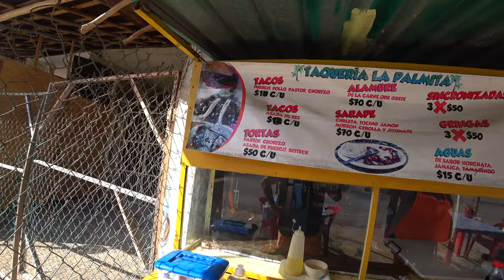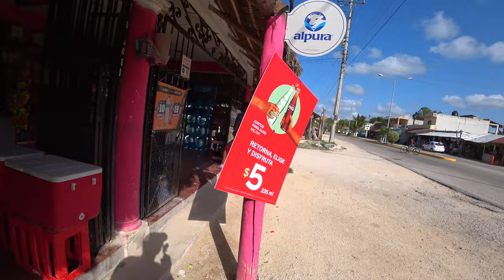Život na mexickom vidieku | Macario Gómez, Mexiko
V minulých častiach sme objavovali mexické mestá a turistické destinácie, tentoraz sa pozrieme na mexický vidiek, kde sa v malej dedinke Macario Gómez stretávam s youtuberom a cestovateľom Andrejom. Ako to dopadne, keď sa mestský človek ako ja dostane do prostredia plného zvierat a živočíchov môžete vidieť v dnešnej časti.